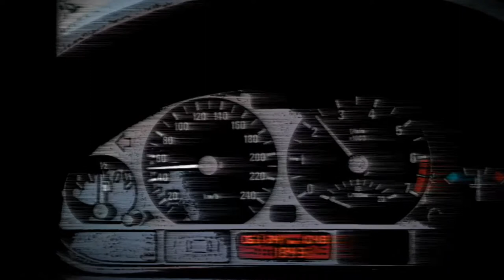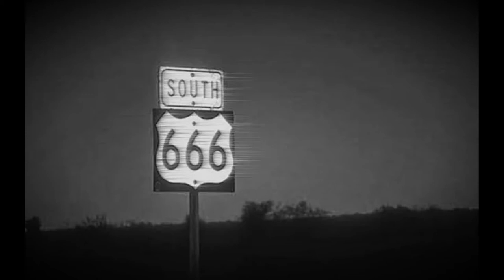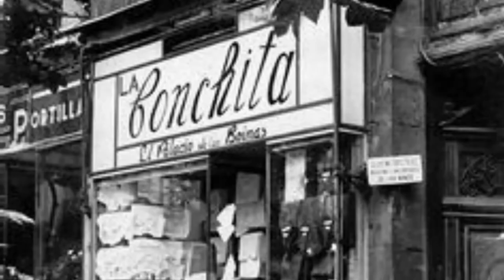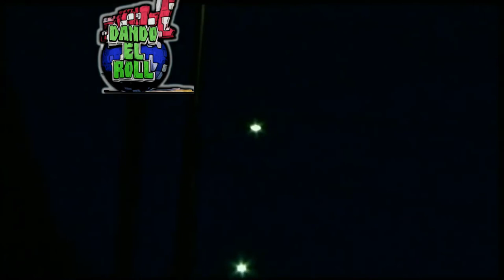3 Historias Macabras Reales, ESPECIAL HALLOWEEN, 3 Historias Verdaderas | ABBATH TERROR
Especial de Halloween 2021
 Éstas son 3 Historias REALES de Terror, que te quitarán el sueño ésta noche.

0:00 El Espectro fantasmal, que se aparece en la Ruta 66 EEUU
6:32 Terror en Michoacán, Historia de la Bruja que ofrecía sus amantes a Satanás
14:48 El ente benigno que ayudó a un niño en Disney